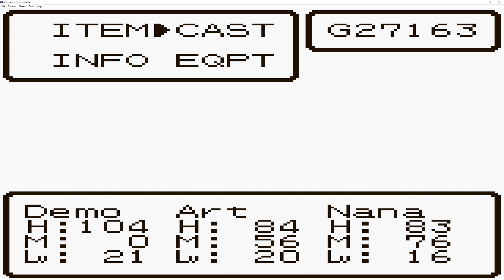Dragon Quest 2 ep 31: Las puertas de Zahan y el tesoro del mercader